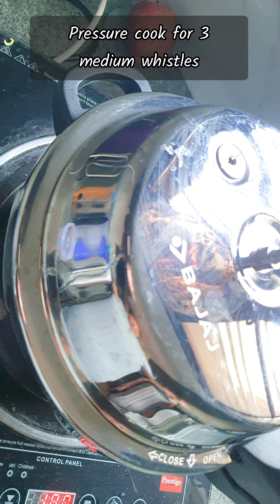No Powders Used and Pressure Cooked | Paneer Veg Pulao | Lunch Recipe | Quick | Bachelors Recipe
Paneer pulao is a fragrant, delicious and mildly spiced paneer rice dish made with freshly ground pulao masala, basmati rice, onions, spices, herbs and paneer (Indian cottage cheese). This freshly made pulao masala brings in a lot of flavors and makes it taste top-notch than your regular pulao.